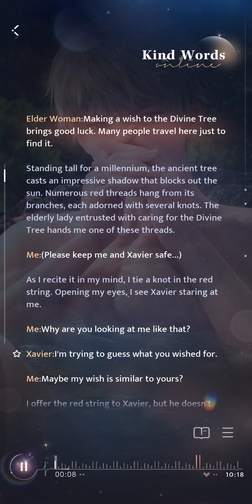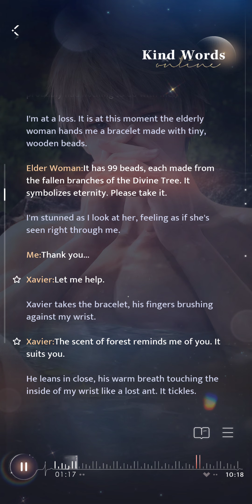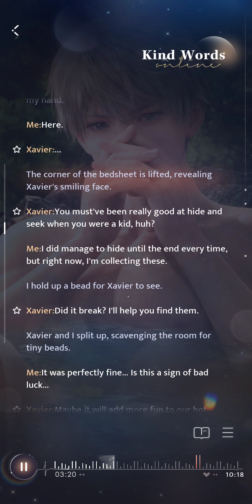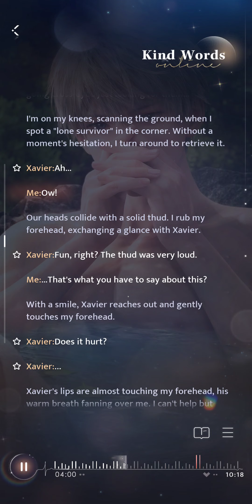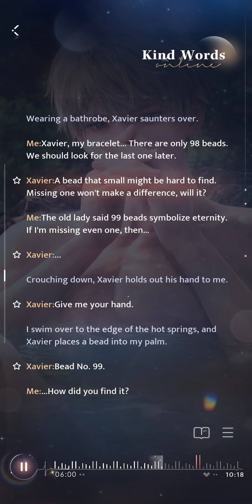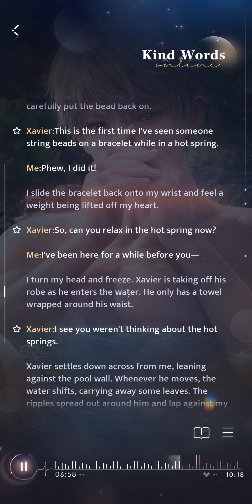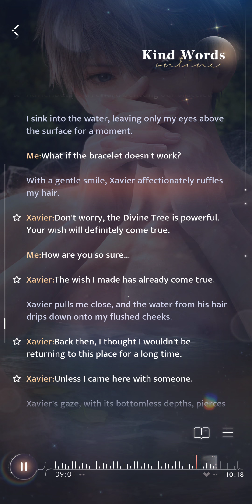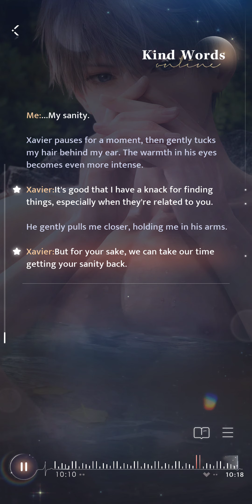Love And Deepspace Xavier Tender Moments Kind Words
all rights to Infold